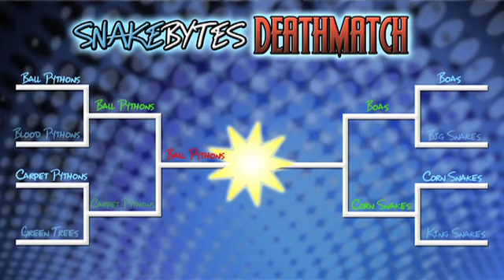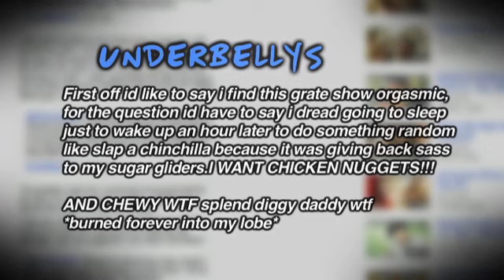Snake Bytes TV - Huge Snake Attack : SnakeBytesTV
Huge snake attack. We have a snake we call "Satan" and she gets the name from being an insanely mean snake. It does not help that she is a 16 foot Burmese Python! That's a lot of snake to handle even when they are tame. With her being such a mean snake it makes it all the more difficult. We'll show you what our normal week is like dealing with Satan!